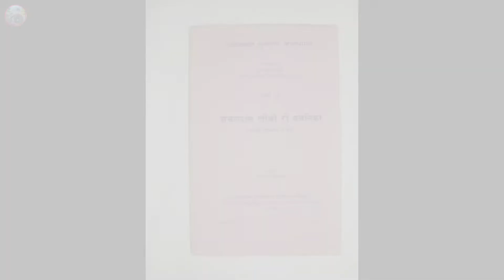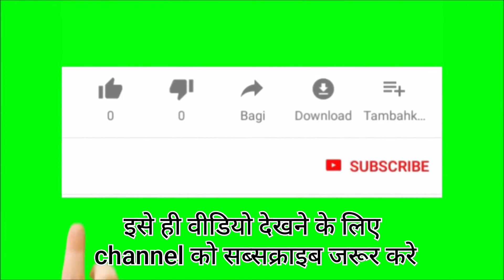Gagron fort jhalawar | गागरोन का किला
गागरोन का किला
गागरोन का किला झालावाड़
gagron ka kila
gagron kila
gagron fort
gagron fort history
history of gagron fort
gagron kila jhalawar
jhalawar gagron fort
jhalawar gagron kila
gagron jaldurg
gagron fort rajasthan
gagron kile ka itihaas
gagron
gagron durg
गागरोन किले का इतिहास
शान के प्रसिद्ध दुर्ग
गागरोन जलदुर्ग
famous forts of Rajasthan